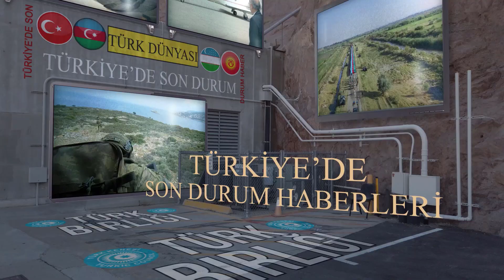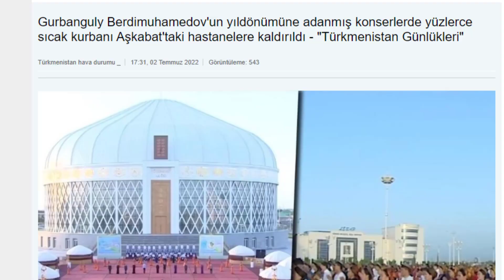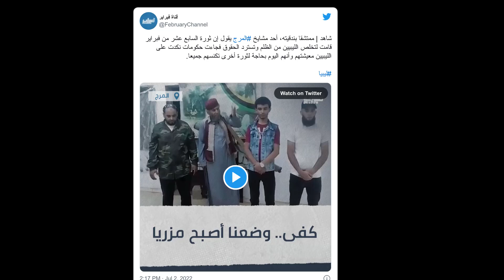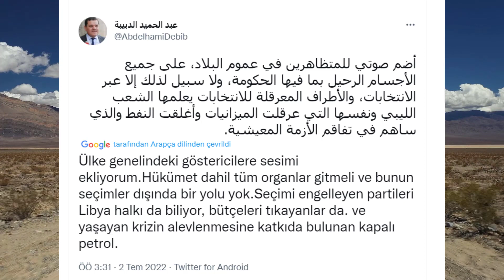SON DAKİKA: TÜRKİYE TÜRKMENİSTAN'DAN GAZ SATIN ALACAK AZERBAYCAN TÜRKMENİSTAN GAZI BİRLEŞTİRİLİYOR